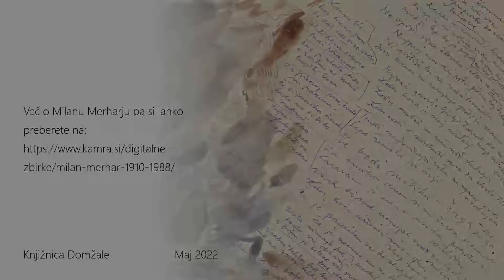Podobe Moravč na akvarelih Milana Merharja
Milan Merhar se je rodil 26. septembra 1910 v Ljubljani. Končal je učiteljišče v Ljubljani in telovadno šolo v Mariboru. V Domžale je prišel leta 1932 in do druge svetovne vojne delal kot učitelj. Po koncu vojne je na takratni nižji gimnaziji in pozneje na I. osnovni šoli učil telesno vzgojo, matematiko in kasneje likovni pouk. Tam je ostal do leta 1968, ko se je upokojil. Umrl je leta 1988.
S slikarstvom se je ukvarjal ljubiteljsko. Intenzivno se je začel ukvarjati s slikarstvom po letu 1950. Najraje se je posluževal slikarskih tehnik kot so akvarel, risba in oljno slikanje na steklo. Bil je pobudnik ustanovitve in dolgoletni član Društva likovnih samorastnikov Ljubljana. Svoje delo je predstavil na številnih samostojnih in skupinskih razstavah. Njegova prva samostojna razstava je bila leta 1956 v Kulturnem domu v Domžalah.